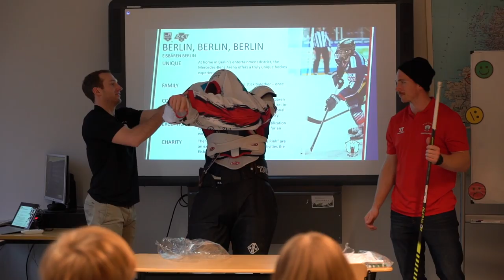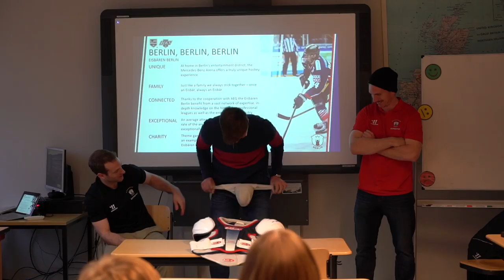Eisbären Live Live-Vlog #7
Wie läuft eigentlich so ein Tag bei den Eisbären ab? Der Live-Vlog war beim Training, interviewte Sebi Streu und Eric Mik, war mit einigen Spielern in der Philipp-Reis-Oberschule und schaute beim NHL20-Turnier vom Kids Club vorbei.